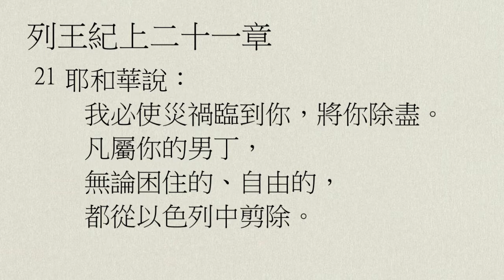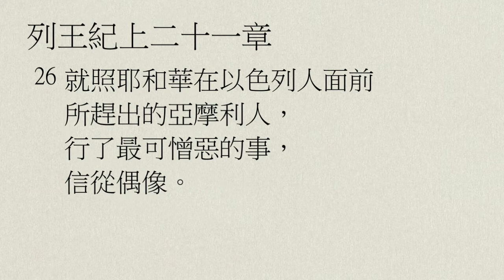【中壢+廣福教會】每日靈修 - 鄔霈慈牧師 - 8/12 - 列王紀上21章1～29節